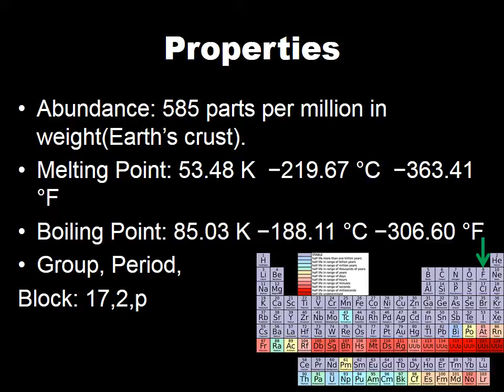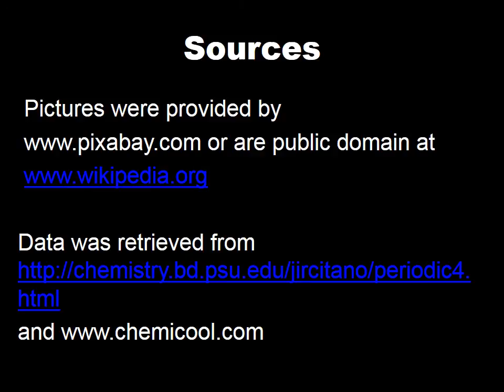Element 9- Flourine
Fluorine is the ninth element in the periodic table. It is a halogen and a gas at room temperature with a pale yellow color. It is extremely reactive and toxic. So what is fluorine used for? There are many uses, the one were probably most familiar with is F- or fluoride in toothpaste and in drinking water in many places. It is also used for Teflon and coolants.